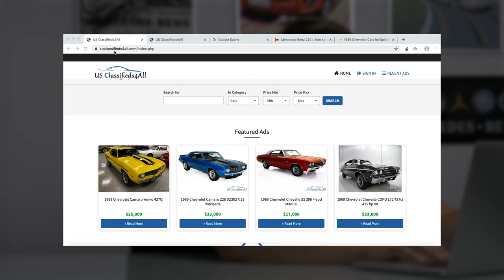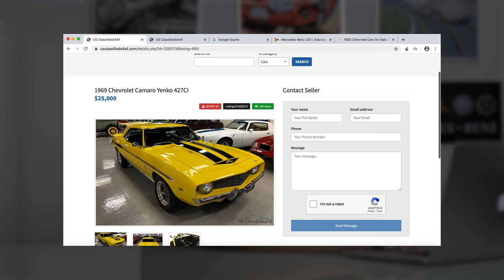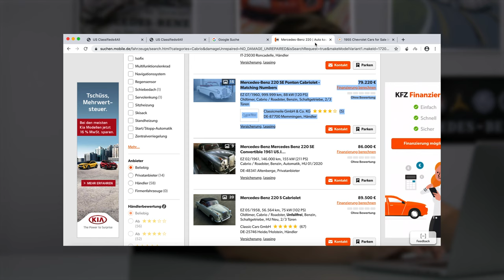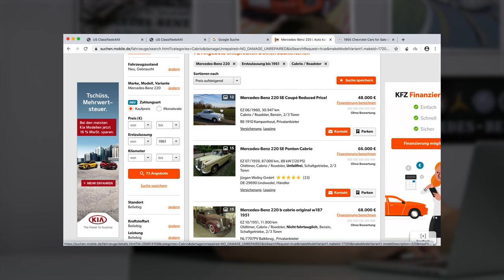⚠️ACHTUNG⚠️ Oldtimer Betrug CarantäneTV | OldtimerZentrum Berlin #42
Im heutigen Video wollen wir euch vor der Internetseite schützen. Diese Internetseite lockt mit unglaublich guten Angeboten. Die Macher dahinter wollen euch eine Anzahlung entlocken mit der Begrünung, dass es mehrere Interessenten auf dieses Auto gäbe und nur der den Zuschlag bekommt, der als erstes die Anzahlung macht.

Lasst euch davon AUF GAR KEINEN FALL unter Druck setzten.

Wenn ihr euch bei einem Angebot im Internet nicht sicher seid, dann kontaktiert uns und wir helfen euch herauszufinden ob das Angebot echt ist. Aufgrund unserer langjährigen und weit gefächerten Strukturen in den USA können wir bis in die entlegensten Orte fahren um ein Fahrzeug zu besichtigen. Dies raten wir besonders bei hochpreisigen Fahrzeugen.